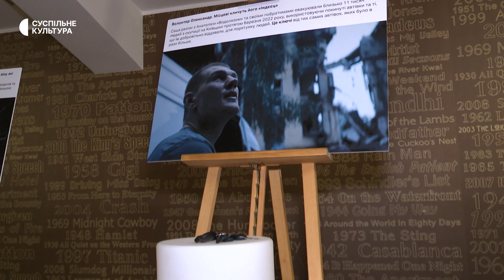«"Область Героїв" — фільм без акторів, ролі зіграли самі волонтери» — репортаж з прем'єри картини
«Мета цього фільму — прокричати всьому світові, наскільки героїчні українці», — саме цими словами автор кінореконструкції «Область Героїв» Олексій Комаровський описує новий фільм про російську окупацію Київщини.

Фільм знімали на основі реальних подій, що розгорталися в Київський області під час окупації. Команда присвятила цей проєкт усім волонтерам України, які ціною власного життя врятували та продовжують рятувати тисячі життів.

Перший показ фільму відбувся після ракетних обстрілів України 24 листопада. Прем’єру, що відбулася попри відсутність електроенергії у Києві, зафільмувала журналістка Оля Носко.